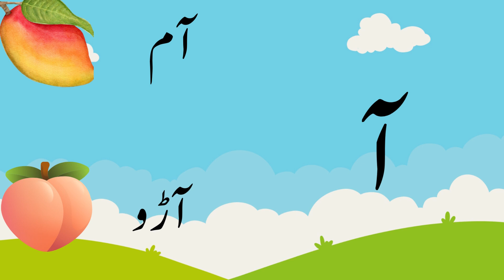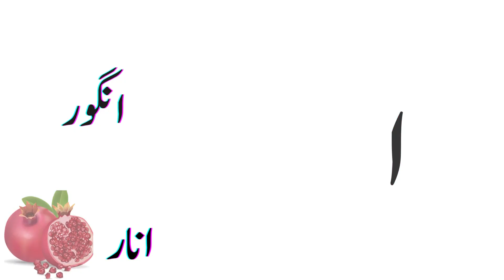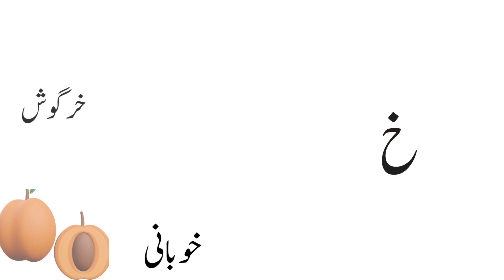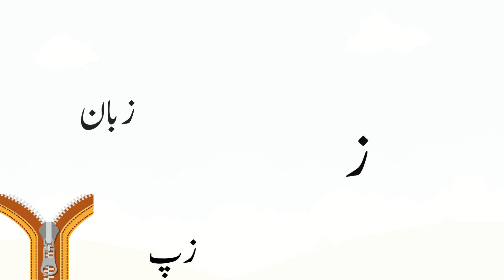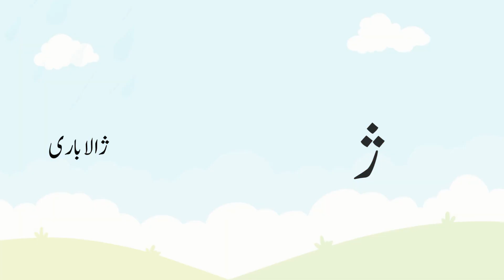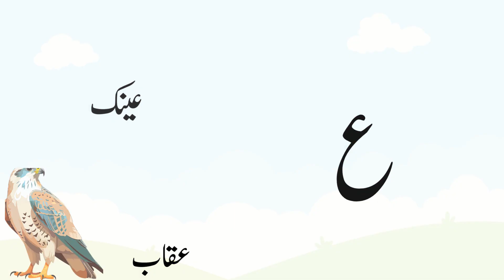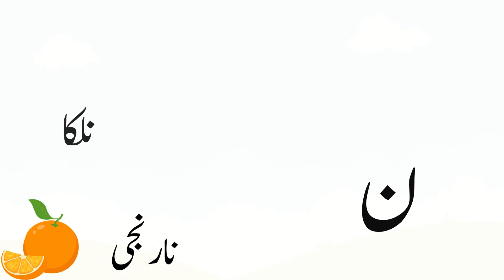Urdu Alphabets Quickly | Haroof-e-Tahaji | Alif Bay Pay Alfaz in urdu || اُردو حروفِ تہجی اور الفاظ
The Urdu alphabets are expertly explained in this video. It presents each letter of the Urdu alphabet and its corresponding sound to your children and is especially made for preschoolers. The voice over narration and interactive animation in the video make it easier to learn the Urdu alphabet using phonics. To keep kids interested, it also has a pleasant atmosphere and music. The interactive animation facilitates learning and makes it enjoyable. It is an essential teaching tool.